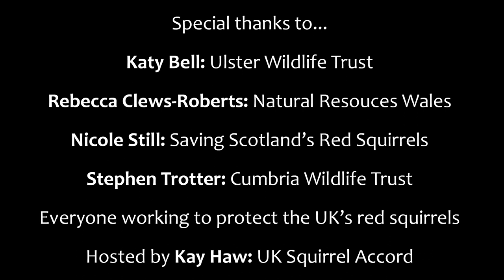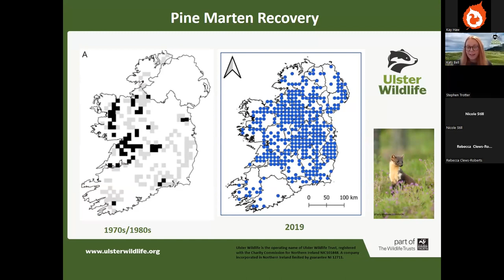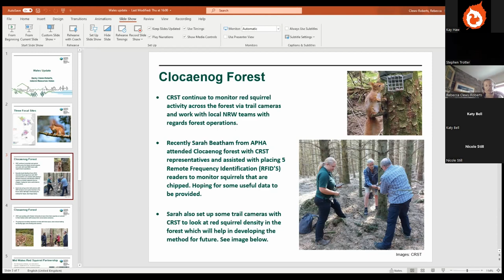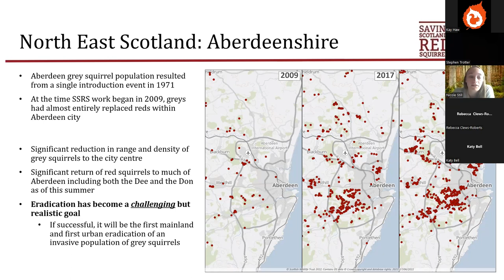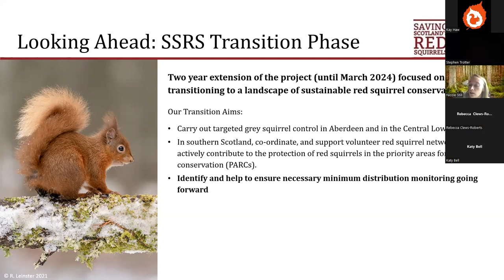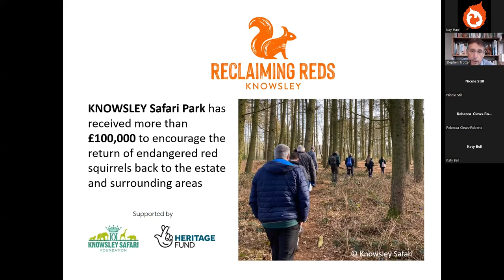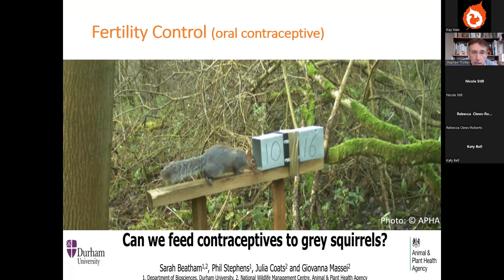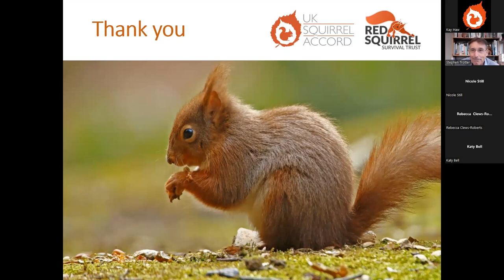Red Squirrel Conservation Update 2022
During Red Squirrel Awareness Week, experts celebrate red squirrel conservation progress from across the UK. Our speakers are Katy Bell (Northern Ireland), Rebecca Clews-Roberts (Wales), Nicole Still (Scotland) and Stephen Trotter (England). Thanks to all those working to protect the UK's endangered red squirrels.